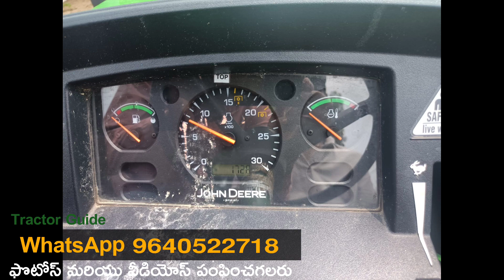John Deere 5310 || Model 2021 || 9347253824 || Second hand tractor sale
John Deere 5310 || Model 2021 || 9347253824 || Second hand tractor sale || @VenkyWholesaleTelugu @venkmotors @TractorGuide